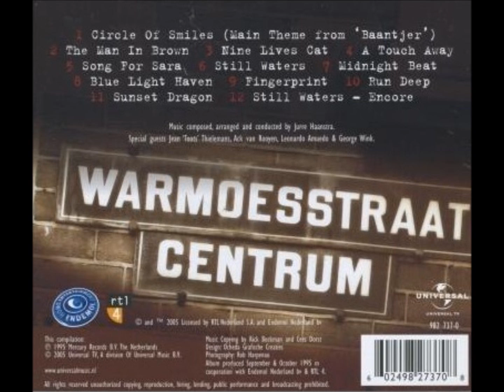Baantjer Spanningsnummer (#1)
Dit nummer wordt vaak gebruikt bij DE VORIGE KEER in Baantjer. Ook wordt het gebruikt bij achtervolging of een spannende Climax!